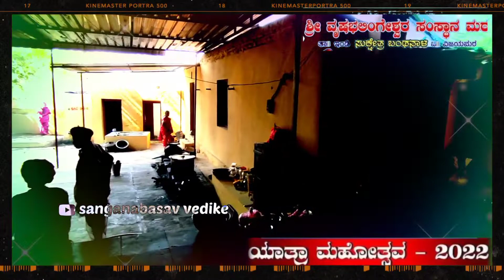Arati ettire shree Sanganabasavarige ತಾವರೆ ಅರಳುತ್ತಿದೆ ಕೋಗಿಲೆ ಕೂಗುತ್ತಿದೆ ಆರತಿ ಎತ್ತಿರೆ ಶ್ರೀಸಂಗನಬಸವರಿಗೆ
Song: Arati Yttire Shree Sanganabasavarige

Singer: Banthanal Math official

Lyrics: Banthanal Math official

Camera Dp